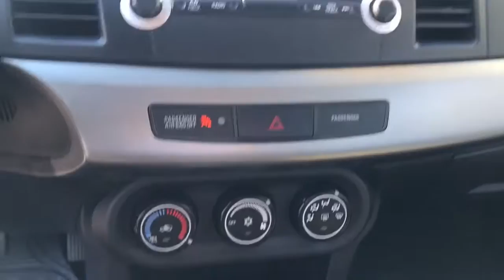2011 Mitsubishi Lancer Eau Claire, Chippewa Falls, Cadott, Thorp, Ladysmith, WI P3884A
Octane Blue Pearl Used 2011 Mitsubishi Lancer available in Cadott, Wisconsin. Servicing the Chippewa Falls, Cadott, Thorp, Ladysmith, WI area.

Clean Autocheck Vehicle History, New Front Brakes. 2011 Mitsubishi Lancer ES BluebrbrbrAwards:br  * 2011 IIHS Top Safety PickbrbrAll of our Chilson preowned inventory has been fully inspected and goes through a rigorous reconditioning and detail process. The Chilson family has been doing business in the Chippewa Valley since 1959. Because we put our name on the back of every vehicle we sell, we take great pride striving to make sure that the vehicles you purchase from our stores come with no surprises. We feel the best surprise in buying a car is no surprise. We stand behind all of our vehicles with an extensive warranty and include a coupon book packed with discounts and no charge offers valued at $500 with every vehicle purchase. Stop in soon and check out our way of doing business and buy with confidence because with us, you know what you are buying. We look forward to meeting you, The Chilson Family.